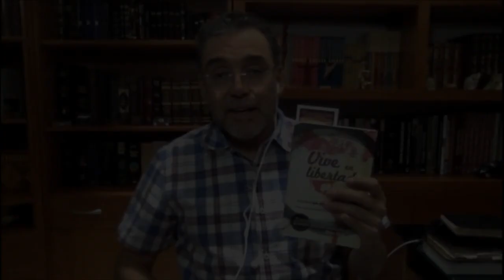La hiena ya no ríe 26 | Los cuentos de la vida | 14/abr/2020